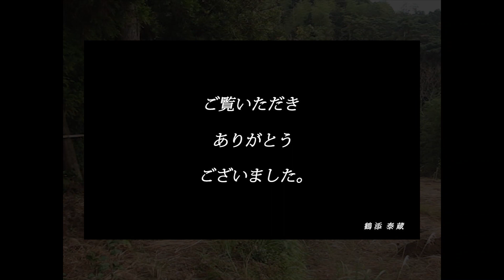畑山をシャアする野生動物たち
今回は、畑としてお借りしている畑山に顔を見せる、カワイイ野生の動物たちを紹介します。

約60年間撮影してきたものを一人でも多くの方々に見て頂こうとYouTube【写真集】として始めました。フィルム写真もございますので、上手く編集できていないものもあるかと思います。ご了承下さい。

　　鶴添泰蔵（ツルゾエ　タイゾウ）
　民俗写真家
　 東京を中心に全国の年中行事などを主に取材撮影し、現在、鹿児島県に移転し南九州の民俗や野鳥、動植物を撮影しています。